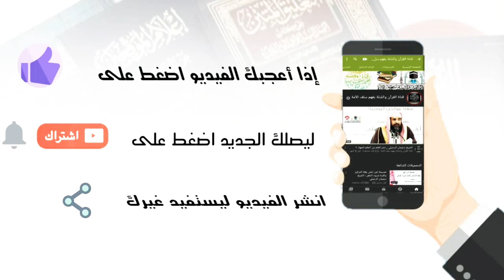أربع من السعادة وأربع من الشقاوة...الشيخ سليمان الرحيلي حفظه الله